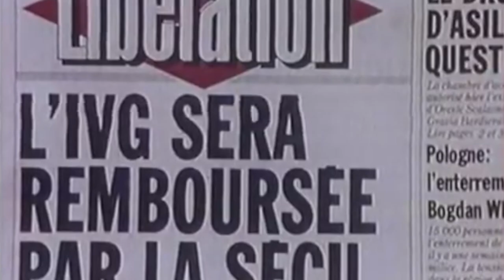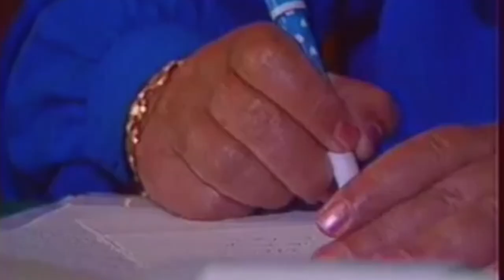Merci Simone Veil !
Aujourd'hui la France, que dis-je l'humanité, a perdu une femme qui a oeuvré toute sa vie pour que d'autres puissent exercer leur liberté. Cette femme a un nom, elle s'appelle Simone Veil.
Je n'ai pas connu cette dame mais les causes qu'elle a défendu me touchent énormément.
Notamment le droit qu'à chaque être humain à disposer de son corps comme il l'entend. C'est bien là une extension de la loi pour l'IVG qui a permis a de nombreuses femmes d'user d'un droit pourtant légitime.
Par extension c'est un combat pour la liberté, pour les libertés. Celles d'user de nos corps comme bon nous semble.

Alors même si elle nous a quitté le 30 juin 2017, son combat reste pourtant inachevé et malheureusement d'actualité.
Trop d'injustices continuent d'exister. Trop souvent les femmes n'ont pas les mêmes droits que les hommes.
Des droits que l'on croyait acquis continue d'être attaqué. Il faut rester vigilant.

Elle a connu le pire et pourtant elle a offert le meilleur.

Merci Simone Veil d'avoir ouvert la voie. Merci à vous d'avoir toujours résisté. Merci d'avoir inspiré de nombreuses générations.

Ne soyons pas triste mais réjouissons-nous des combats qu'elle a mené car sans elle, la position de la femme en France ne serait pas ce qu'elle est aujourd'hui.

Simone, je ne sais pas si l'au dela existe mais si c'est le cas, vous pouvez reposer en paix. D'autres ont pris le relai.

Merci d'avoir ouvert la voie.

Mes respects.

Monsieur GRrr.

Mon matériel :
SAMSUNG Gear VR 360 2017
RODE VideoMicro
Micro-Cravate Audio-Technica ATR3350
Eclairage studio
Joby GorillaPod Trépied pour Smartphone
Rode VideoMic Me

Mon VLOG te plait ? Alors regarde mon BLOG